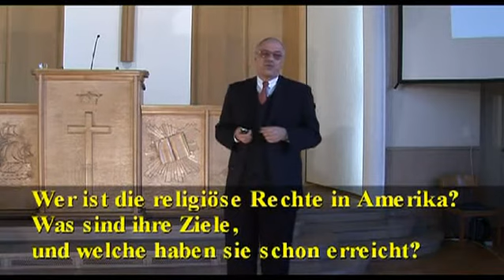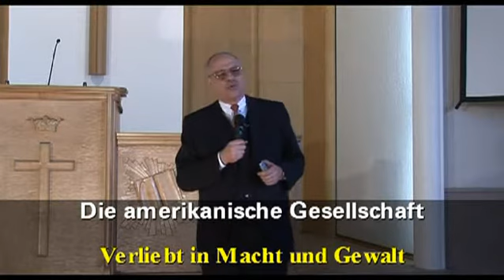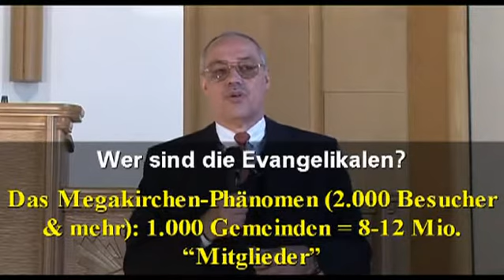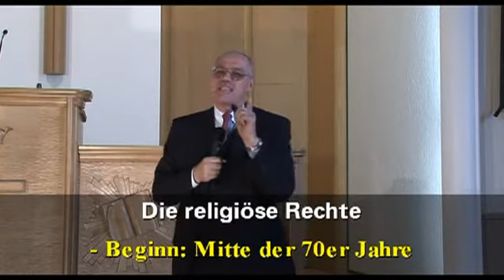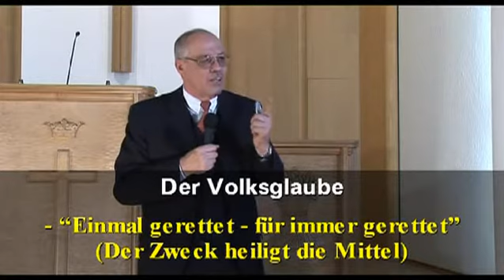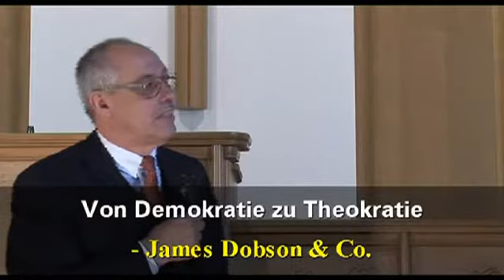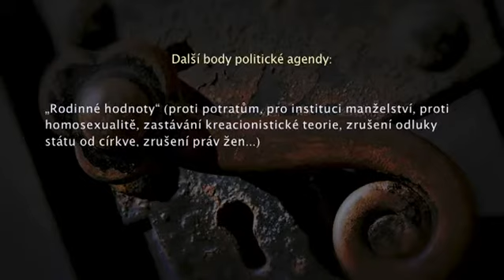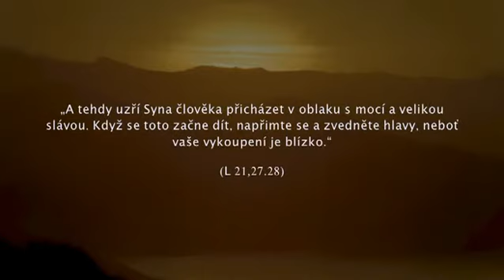Moc a naboženstvo v USA